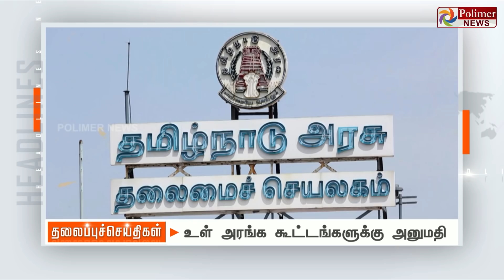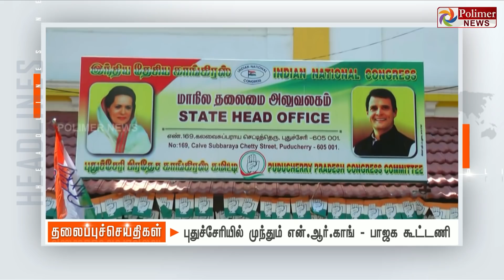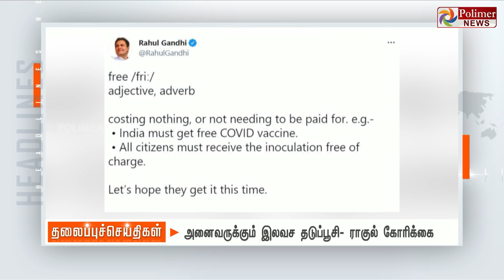Today Headlines - 30 APR 2021 காலை தலைப்புச் செய்திகள் | Morning Headlines | TN Lockdown Updates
TN Assembly Election News updates| | TN Election 2021 | ADMK| DMK| Congress| DMDK |Modi Latest updates | Lockdown Extension | TN Corona Updates | Cured Patients | CM Edappadi Palanisamy Press Meet | Minister C Vijayabaskar Latest |Farmers News | Plasma Treatment | Daily Corona Updates | Weather News | Lockdown Extended Updates